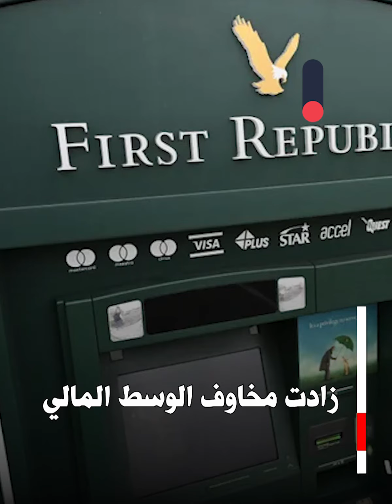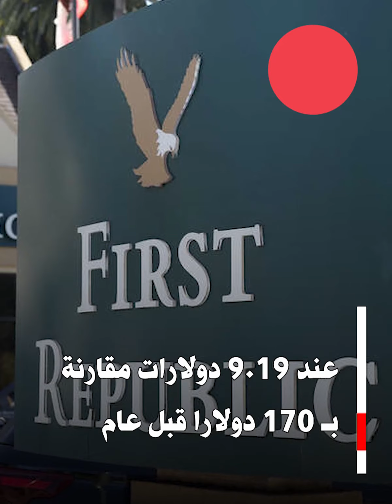الافلاس يهدد ثالث بنك أمريكي.."فيرست ريبابليك" يواجه الانهيار بعد سحب مودعيه أكثر من 100 مليار دولار